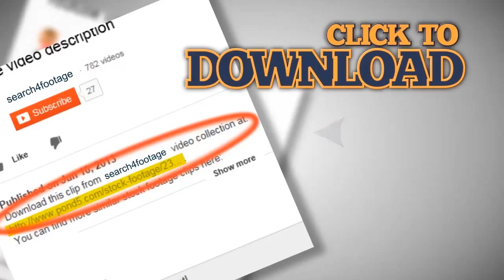clock face extreme macro. Stock Footage